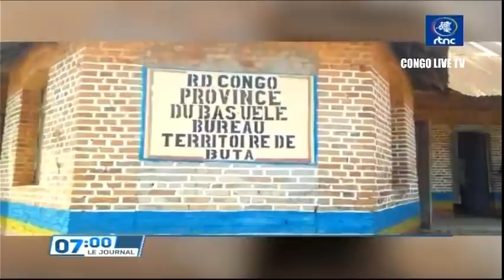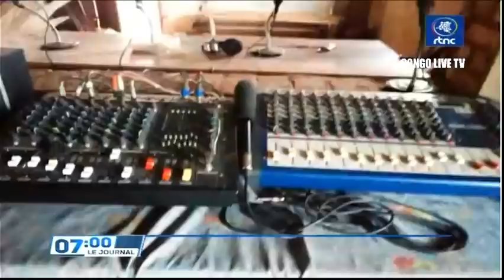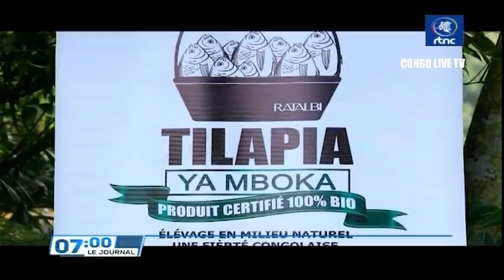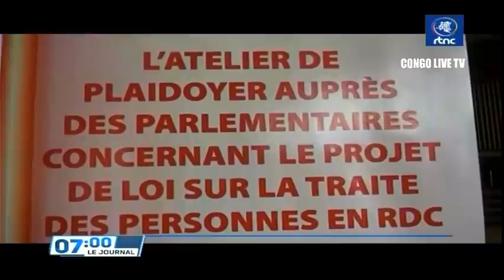🔴RDC : SUIVEZ LE GRAND JOURNAL DE CE JEUDI LE 19.05.2022 RTNC EDITION 07H00